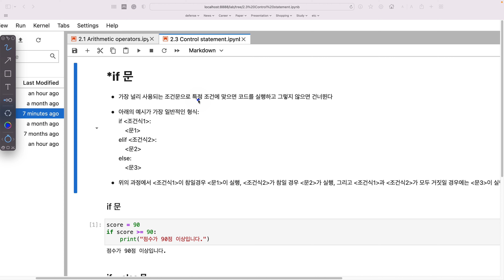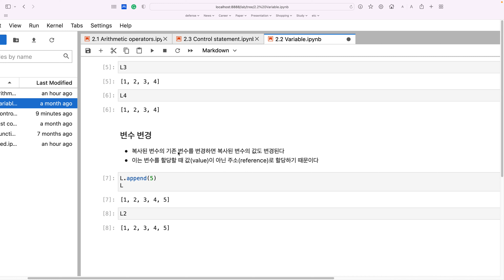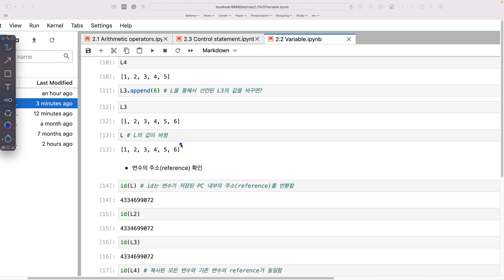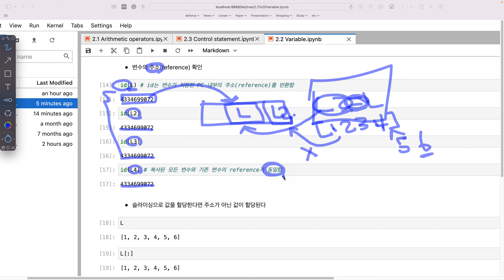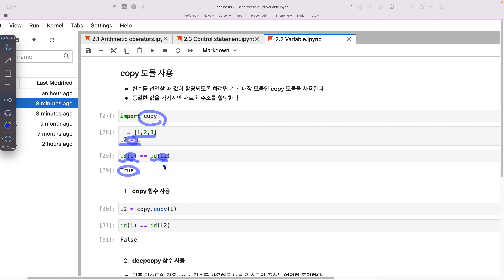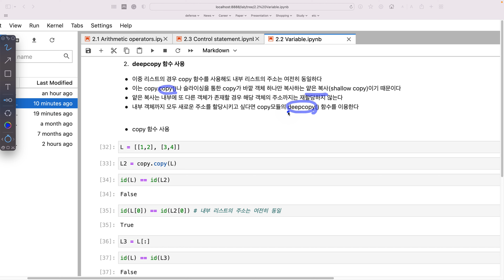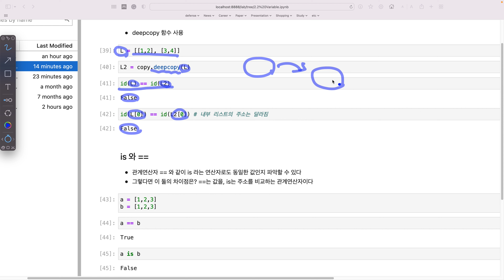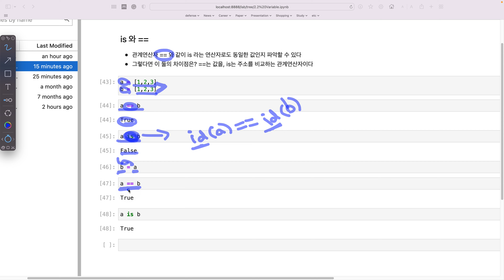09-2: Python Variable